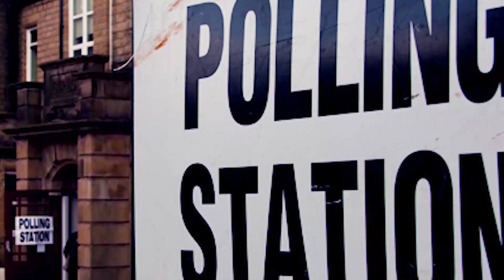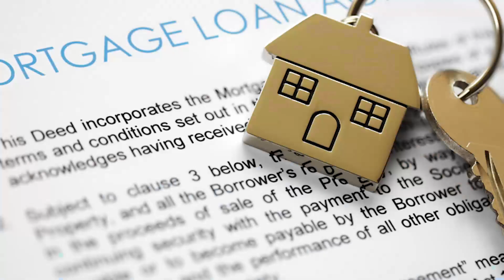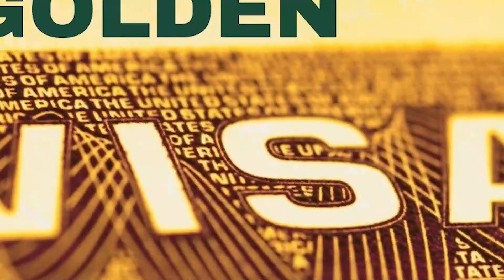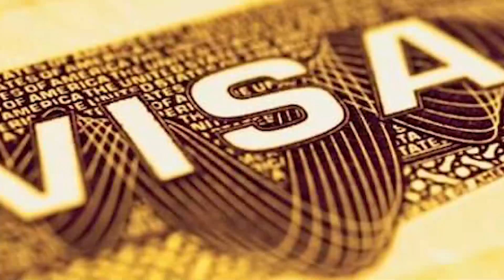ஐரோப்பிய செய்திகளின் சுருக்கம் - இரவு நேர செய்தி 09.05.2023